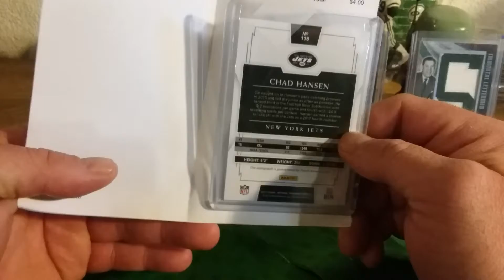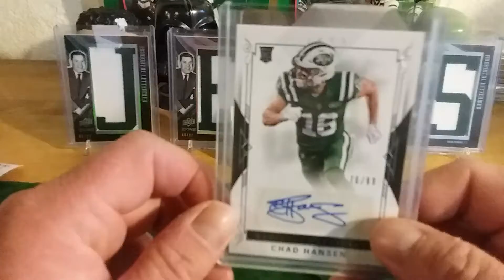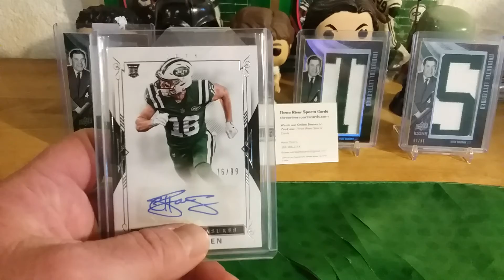5/9 mail day and updating the tuber address book